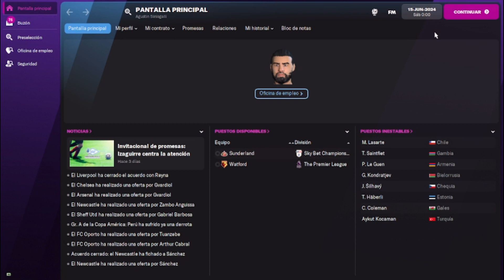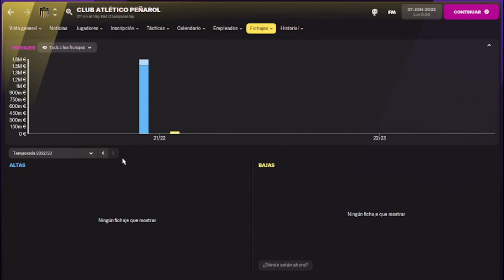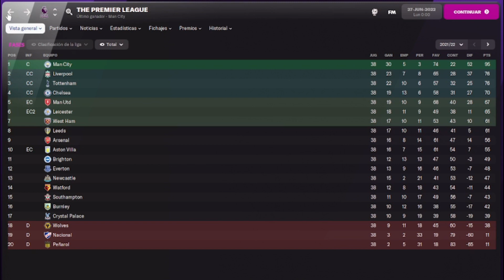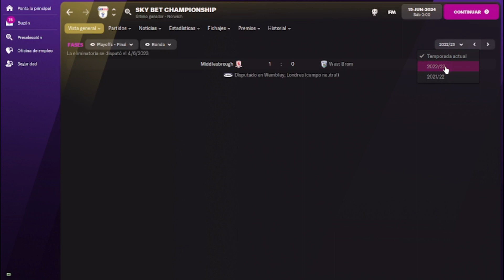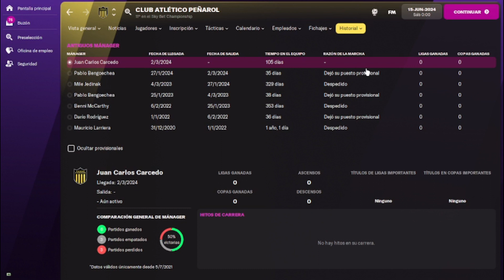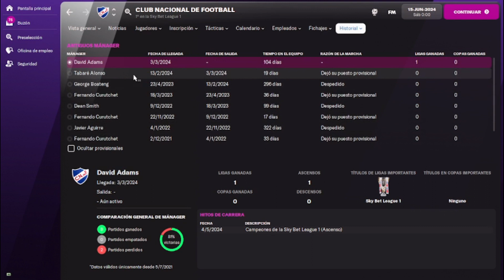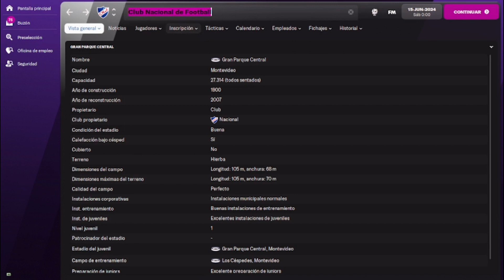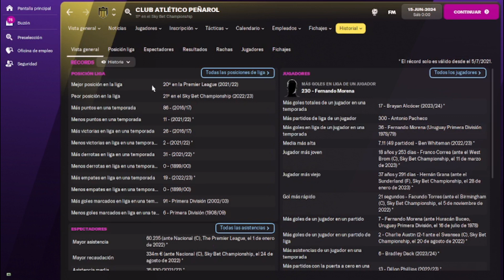¿ Como le iria a NACIONAL Y PEÑAROL en la PREMIER LEAGUE ? | Football Manager 22 en Español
Seguimos con las simulaciones y hoy toca una muyyy curiosa, que pasaria si Nacional y Peñarol jugarian en la Premier League ?